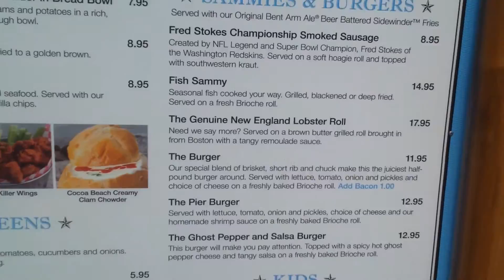Cocoa Beach Pier